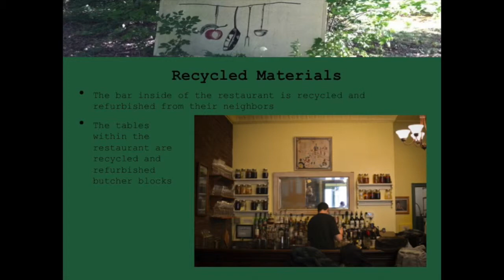Applewood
This video is about Applewood